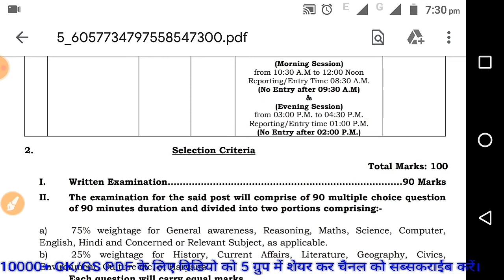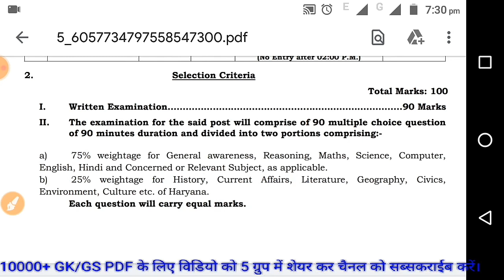HSSC ग्राम सचिव परीक्षा में फिर से बदलाव | GK By Pardeep Sir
hssc login
hssc advertisement
hssc patwari
ics coaching
hssc
ssc
exam
2020
Haryana GK
important for HSSC
gk
haryana gk
complete haryana gk
hssc gk
Delhi police
Parveen kataria.
Gk
htet
Haryana police
hssc results